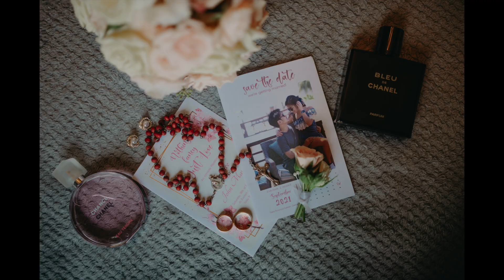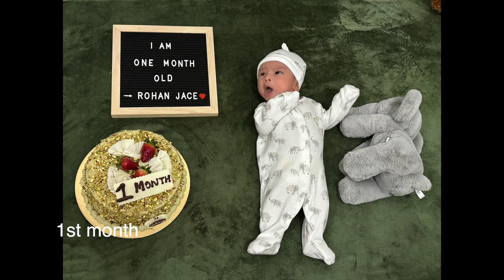Rohan Jace's Journey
This Video is about our life and moments here in Dubai.